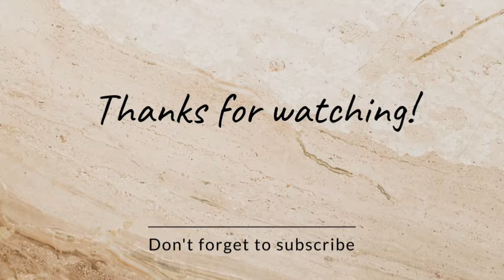Kade kucacele nengane encane ukuthi isishipelene phakathi kuka Zuma no Ngizwe Mchunu izolo